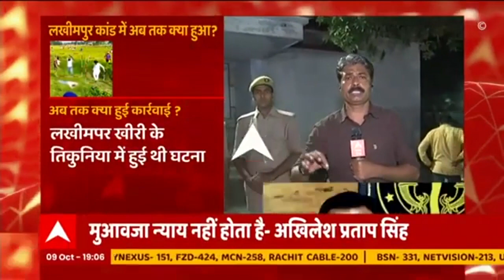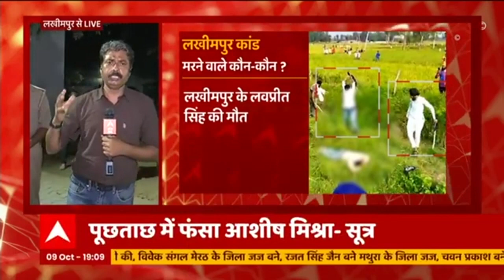LIVE: Ashish Mishra को पुलिस लाइन से कभी भी बाहर ला सकती है Crime Branch | Lakhimpur Case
Ashish Mishra को पुलिस लाइन से कभी भी बाहर ला सकती है Crime Branch . पुलिस लाइन के बाहर सुरक्षा बढ़ा दी गई है.